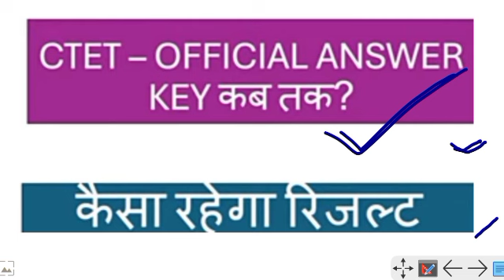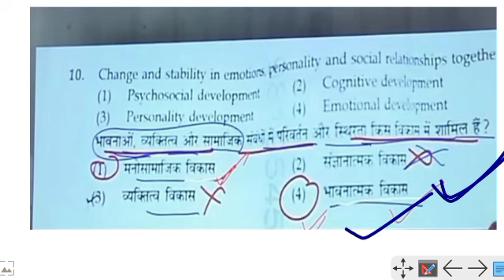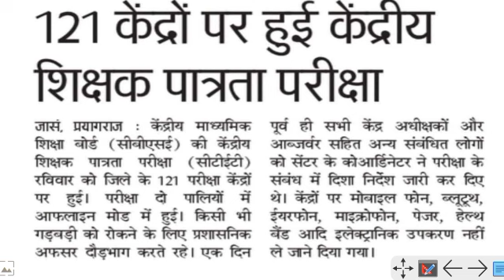कितने प्रश्नों के सभी को मिलेंगे नंबर । किस दिन आएगा रिजल्ट । नॉर्मलाइजेशन होगा या नहीं । CTET JULY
✅नोट्स के लिए प्ले स्टोर से एप्प को डाउनलोड करें -

✅हिमांशी मैम के नोट्स फ्री में यहाँ से डाउनलोड करें -

Buy best books for CTET Paper 1st from here -

1- CTET Previous Year Papers Book📚
2- CDP BOOK (HIMANSHI MAM)📚
3- CDP BOOK HINDI MEDIUM (HIMANSHI MAM)📚
4- CDP BOOK HINDI MEDIUM (HIMANSHI MAM)📚
5- EVS HINDI MEDIUM PAPER I📚
6- EVS ENG MEDIUM PAPER I📚
7- MATHS ENG MEDIUM PAPER I📚
8- MATHS HINDI MEDIUM PAPER I📚
9- HINDI PAPER I & II📚
10- ENGLISH PAPER I📚
11- Himanshi Mam PEDAGOGY For All Teaching Exams class notes (Bilingual)📚

Buy best books for CTET Paper 2nd from here -

1- SCIENCE विज्ञान एवं शिक्षण शास्त्र📚
2- MATHS गणित एवं शिक्षण शास्त्र📚
3- HINDI हिंदी भाषा और शिक्षण शास्त्र📚
4- SST सामाजिक अध्ययन और शिक्षण शास्त्र📚

Tags 👇👇
EVS for CTET July 2024 by Himanshi Singh
EVS for CTET July 2024 by Sachin sir
EVS NCERT Concepts + Questions Class-01
lets learn
let's learn ctet
let's learn
sachin_sir
sachin_sir_fan
sachin academy
CTET July 2024 EVS
Masters adda app
Masters Adda The Learning App
masters_adda
masters adda app
masters adda app by Govind patel
new ctet notification
ctet all subject by himanshi singh

✅Patel Govind Kumar is the Founder & CEO of Masters Adda App